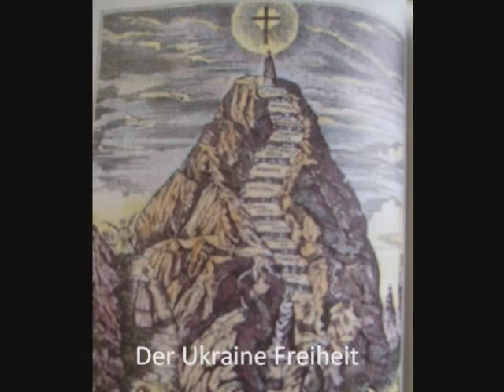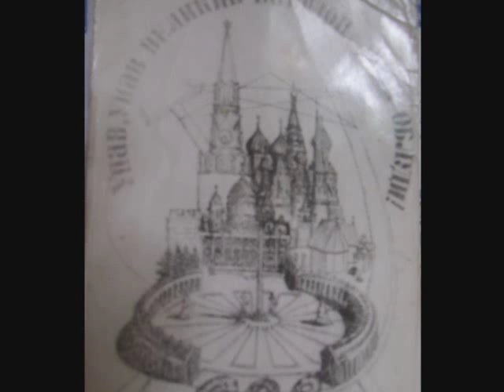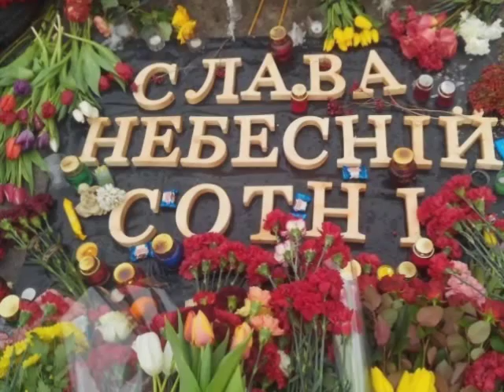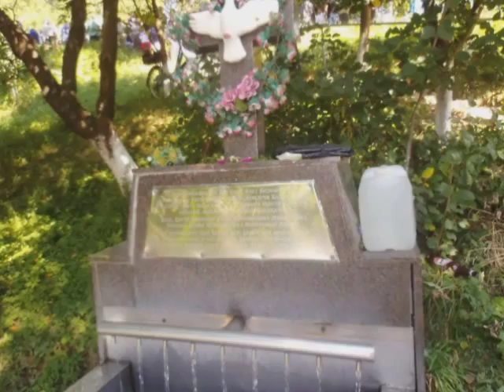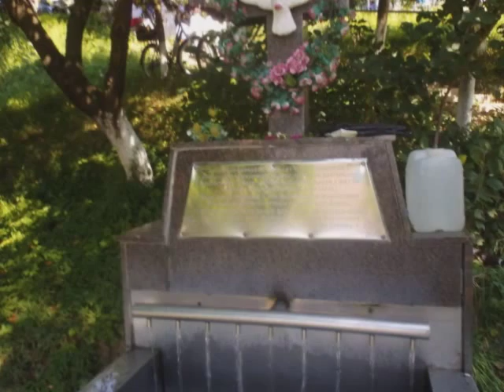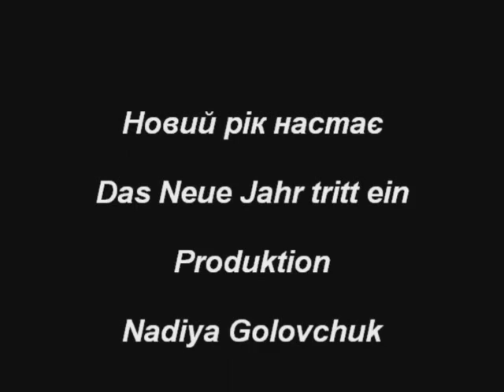Новий рік настає старий утікає (Ukrainian Christmas carol)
Українська коляда на ІІІ Добу Духа Святого Божого Милосердя "Новий рік настає старий утікає"- Старий рік минає новий наступає. Виконує Анна-Надія Головчук.
Ukrainian Christmas carol  " The new year comes, the old one goes away ", Performed, sung by Anna Nadiya Golovchuk.
Our Lady said to Lucia at Fatima in jahre 1917 that She would come back. This was to happen in the year 1954 - SEREDNE UKRAINE !  Marian Appariton in Ukraine 1954. The Second Coming of Jesus Christ. Great Jubilee June 30 in the year 2012 of God

Ukrainisches Weihnachtslied an III Epoche des Heilige Geistes Gottes Gnade "Das Neue Jahr tritt ein" - Gott ist geboren ! Lyrics mit deutscher Übersetzung
Jesus, über meine Rückkehr, Die Wiederkunft Jesu Christi, Die ZWEITE ANKUNFT VON JESUS CHRISTUS  wurde in der UKRAINE 1954 in SEREDNE geschah.
Не буде України вільної, незалежної, поки керуючі Україною не прийдуть поклін віддати Христу Царю і Матері Божій на  Святу Господню Гору в Середне, Калуського р-ну, Івано-Франківської обл. - попросити прощення за свої гріхи.
Ісус і Мати Божа вдруге Воплотилися на українську землю для грішників всього світу. Пройшло вже більше як  сто років  і  до цих пір українці не хотять признати Друге Воплочення Ісуса і Матері Божої  на землю.
То хіба може бути  Україна  без Бога ?
Як Ісус  у Першому Приході  вийшов на Єрусалимські Гори і сказав: Єрусалиме! Єрусалиме!  Я хотів тебе пригорнути, як квочка курята під  Свої Крила, а ти  мною  погордив. Кажу Тобі, що камінь на камені  від тебе  не лишиться - так і сталося  Єрусалим був знищений вщент. То щоб так не сталося із Україною !
Тому Господь кличе всіх до  Себе, поклонитися цій Святій Землі і просити благословення, щоб Мати Божа дала Побіду над злом, яке запанувало над цілим світом.
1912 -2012 Ювілей Рождества Христа Царя в ІІ-здійсненому Воплоченні. Другий Прихід Христа і Матері Божої в Середнe - (Калушського рну, івано .Франк.обл).
Ukraine - New Yerusalem. Україна - Новий Єрусалим. Колядки і Щедрівки, Різдво Христове.1 Hour of Ukrainian Christmas and Holiday Classics. Второе Пришествие Христа.